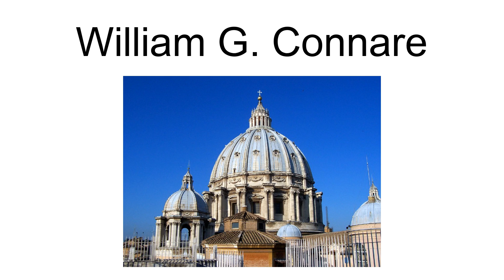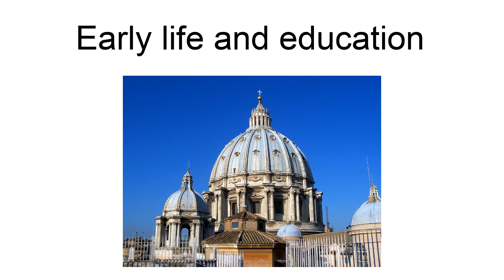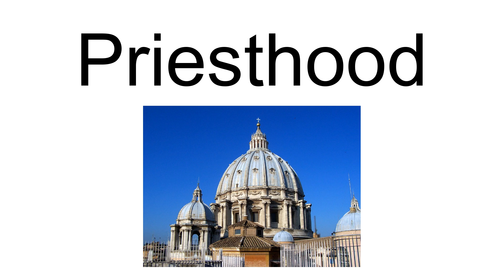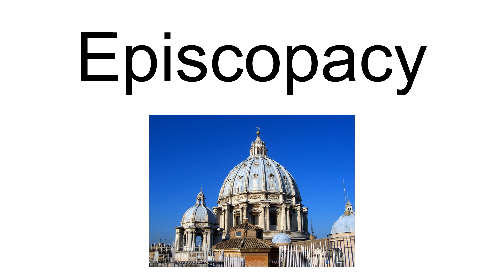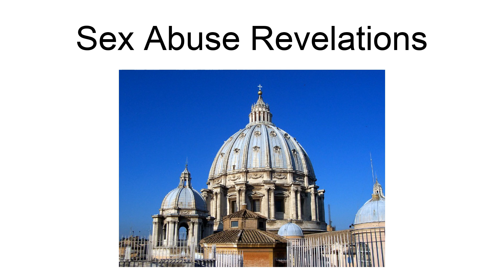William G. Connare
William Graham Connare (December 11, 1911 – June 12, 1995) was an American prelate of the Roman Catholic Church. He served as Bishop of Greensburg from 1960 to 1987.